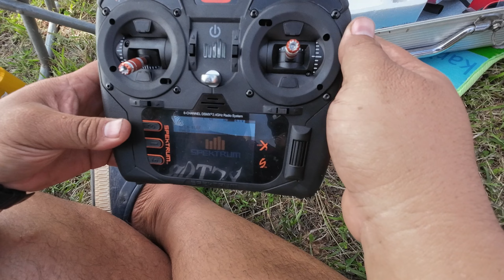มิตติ้งบรรยากาศRCธาตุพนม บินส่งท้ายปี2565ครับ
สนามประตูระบายน้ำธรณิศนฤมิต ธาตุพนม 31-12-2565